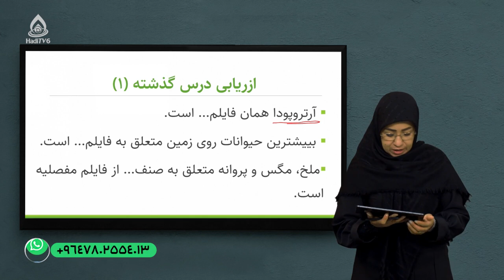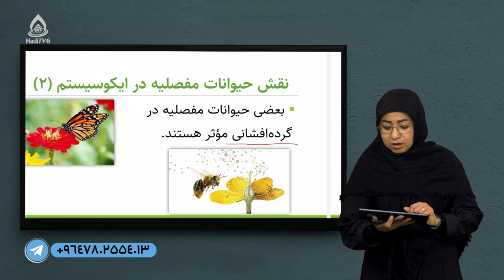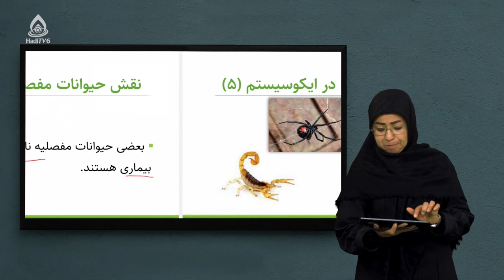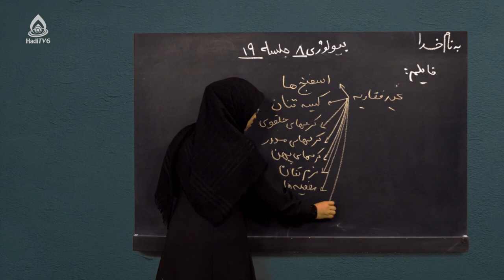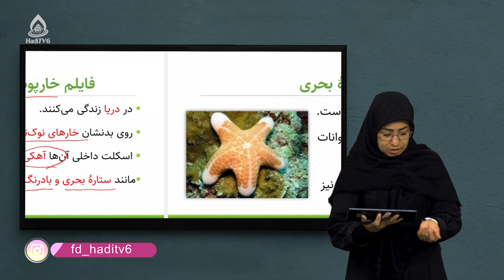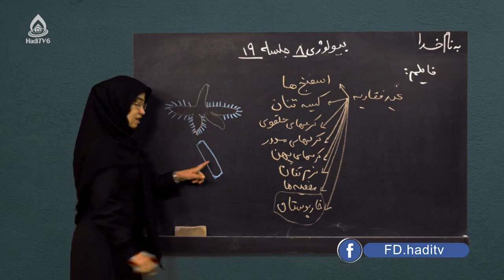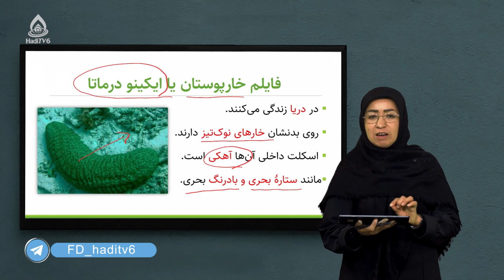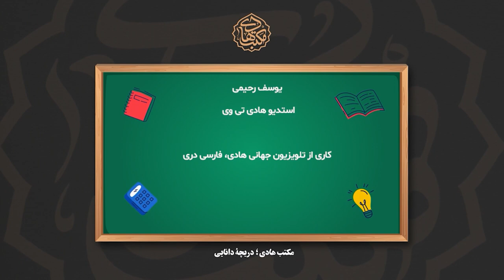کتاب بیولوژی صنف هشتم، درس نوزدهم (نقش حیوانات مفصلیه و فایلم خارپوستان)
نقش حیوانات مفصلیه در ایکوسیستم